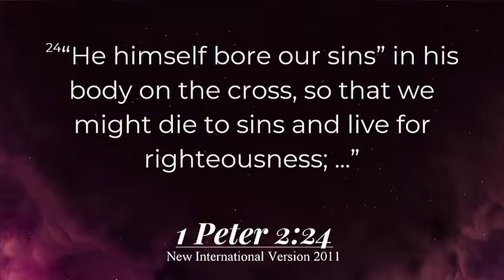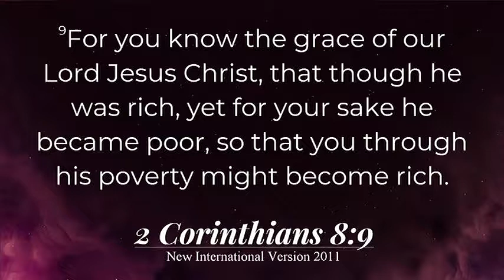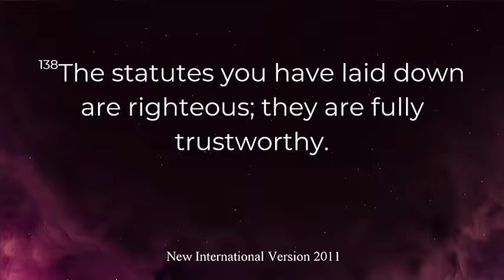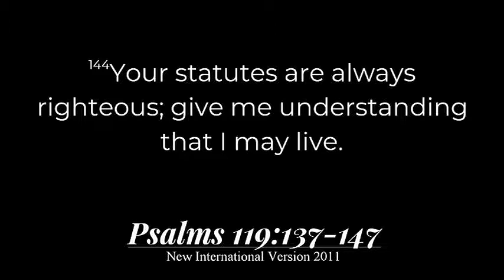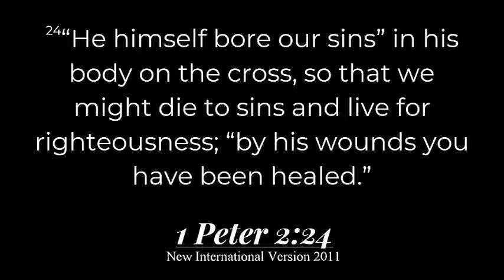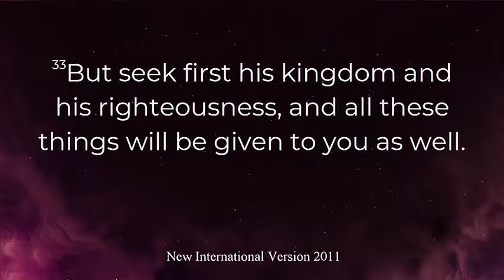The Greatness of Grace